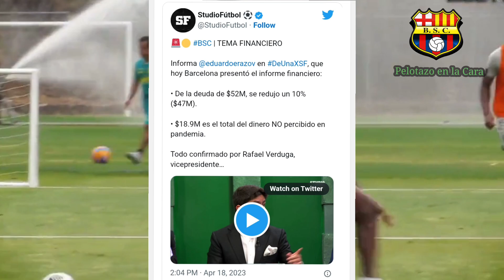BSC VS BOLIVAR TENTATIVA PARA EL PARTIDO|BUSTOS:DIJO ESTO DE FIDEL Y AGUSTIN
Hola que tal Familia Barcelonista Solo Soy un Hincha Normal Igual que tu y Trato de Hacerles llegar Todas Las Novedades de Nuestro Equipo Barcelona SC y Algunas de Nuestra Selección No olvides Suscribirte Comparte, dar Like, Comenta y Apoyame a Seguir Creciendo En Este Canal y Ser Un Canal de Hinchas Barcelonistas de Verdad que Sienten la Camiseta de Barcelona Espero tu Apoyo.